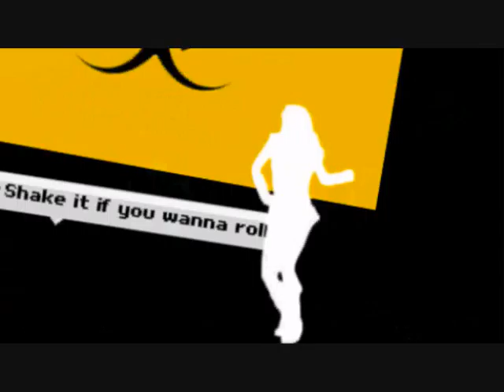Poison Nicole S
Eddited by mycookies